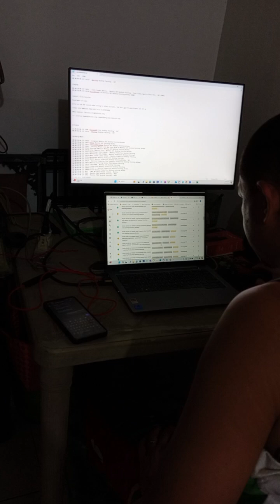Happy 14th year anniversary Thank you Lord